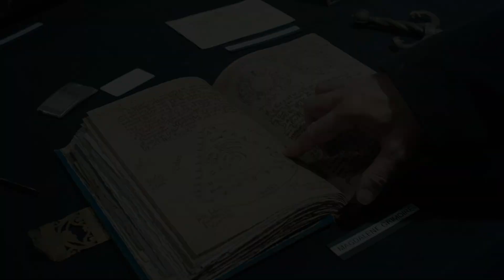The Sandman Featurette | Netflix Philippines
The stuff made of dreams… and nightmares. Neil Gaiman welcomes you to the world of Dreaming in The Sandman, arriving on August 5.

After years of imprisonment, Morpheus — the King of Dreams — embarks on a journey across worlds to find what was stolen from him and restore his power.